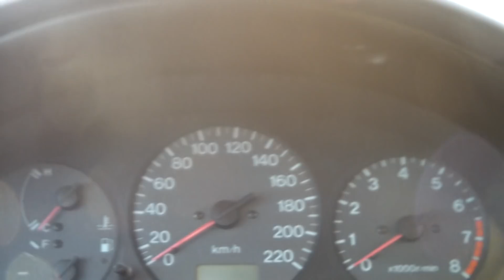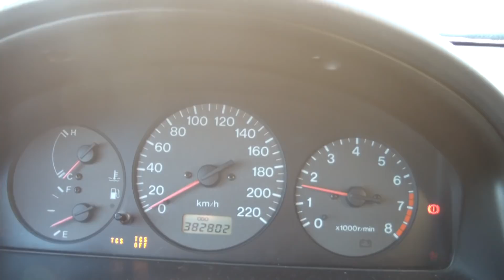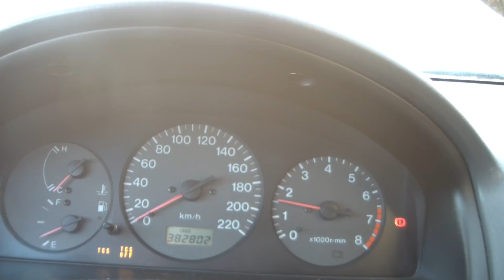JAK ODPALA AUTO Z PRZEBIEGIEM 383TYŚ PRZY -12?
Siemanko dzisiaj odpalami mazdę po nocy na mrozie. Około 6 było -20 ale juz po 8 tylko -12. Więc postanowiłem nagrać szybkie odpalanie z rana :)

DZIĘKI ZA 898WIDZÓW!